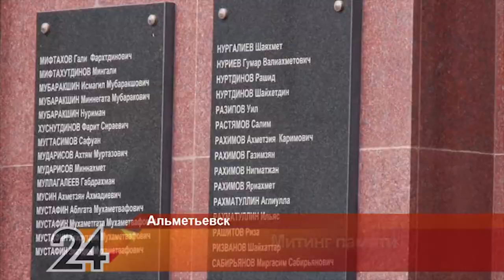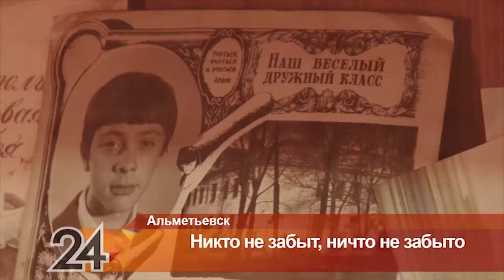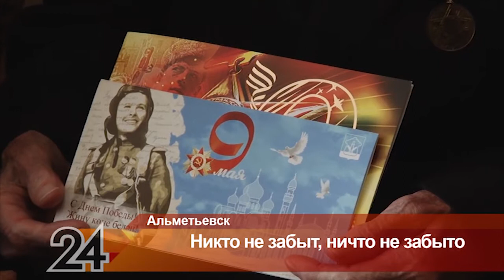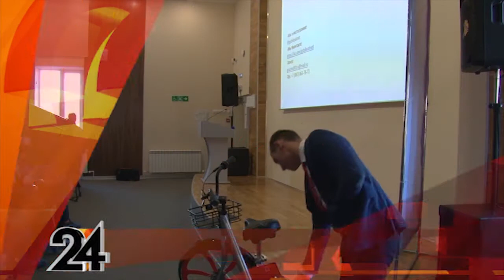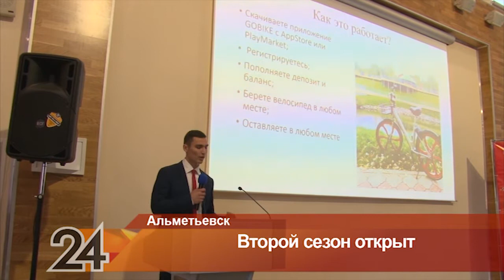Новости Альметьевска эфир от 9 мая 2018 года